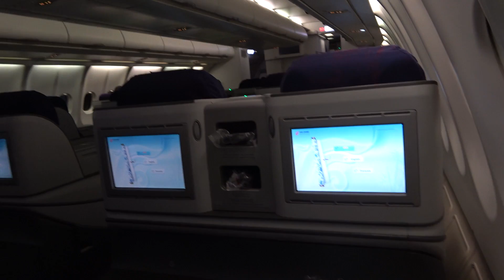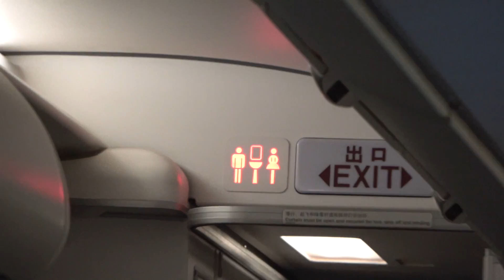ビジネスクラスに全然人が乗っていない【ひとくち動画#42】